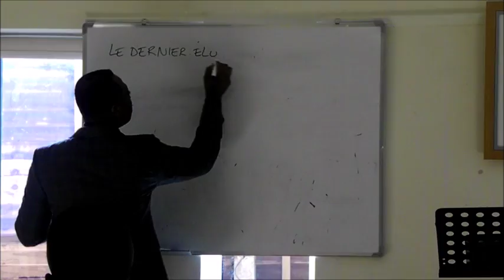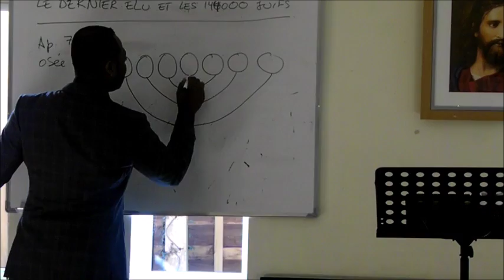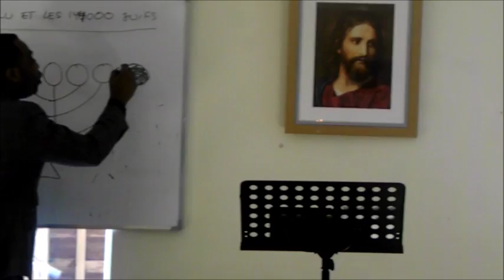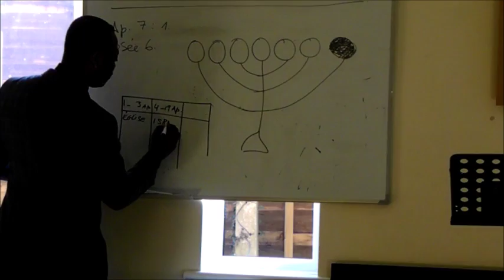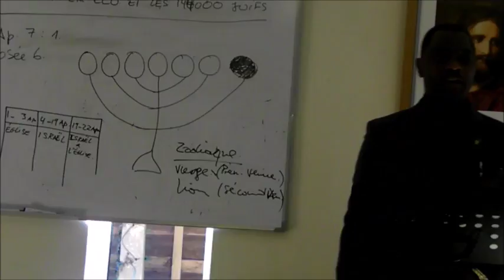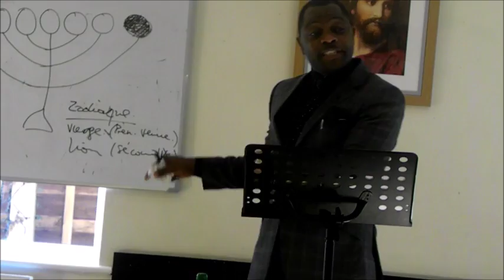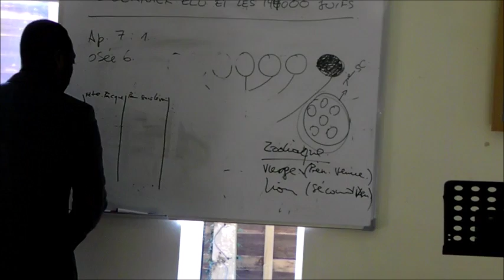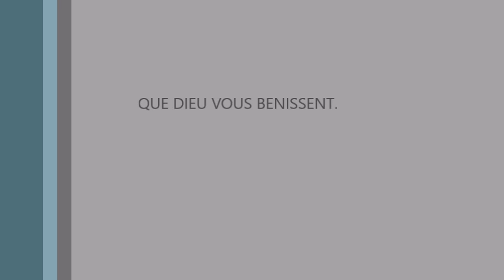LE DERNIER ELU ET LES 144 000 JUIFS (Deuxieme partie).